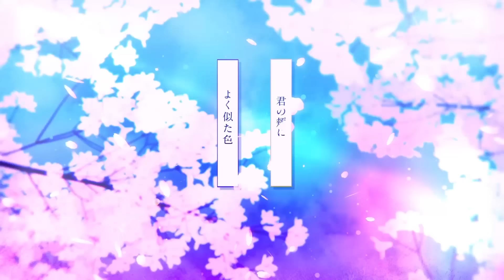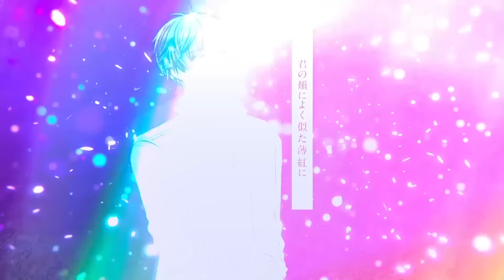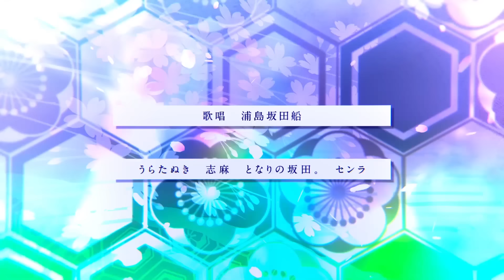そらに、ひらり ／ 浦島坂田船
ニコニコver.

浦島坂田船初の　春曲です！

作詞・作曲・編曲 ハヤシケイ
（ @homing_echo mylist/5113852）

MIX：ぷす(mylist/33013745 / @Pusu_kun)

Illustlation:月森フユカ (mylist/37206858 @albino_karasu)
動画 MONO-Devoid @DevoidFire

Vocal:浦島坂田船
うらたぬき（＠uratasama mylist/35789880）
志麻 （＠shima_s2 mylist/19444428)
坂田 （＠sakatandao mylist/34669838)
センラ （＠sen_sen_sen_sen mylist/5979643)

浦島坂田船(mylist/59335890)

生放送のお知らせや、動画投稿のお知らせ。
たまにボイスメッセージ送ったりしてるので是非！

・自分の所属しているグループです！